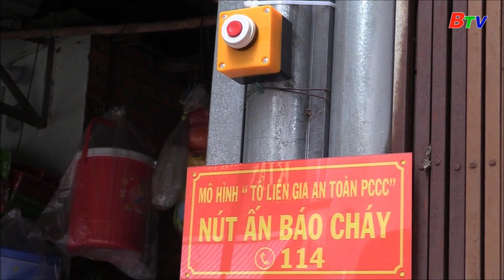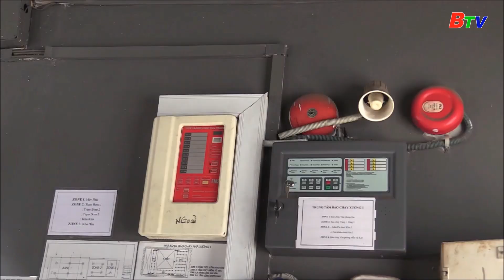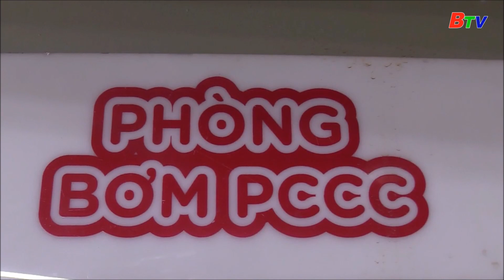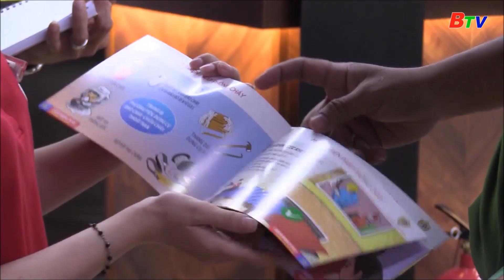Tăng cường phòng, chống cháy nổ trong mùa khô || BTV Chuyên đề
Tăng cường phòng, chống cháy nổ trong mùa khô